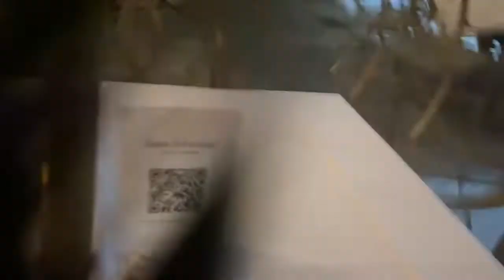AMAZING VIDEO Swimming With Dolphins in Honolulu Hawaii For the First Time 🐬🏖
Hey guys we went swimming with dolphins for the first time in Honolulu Hawaii!!! We’re here for our honeymoon!! We hope you love it!!